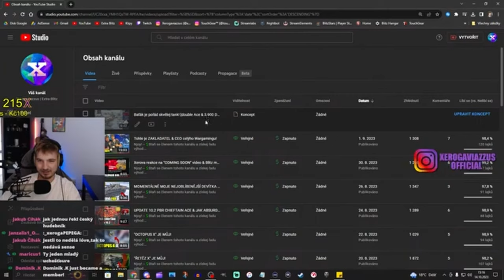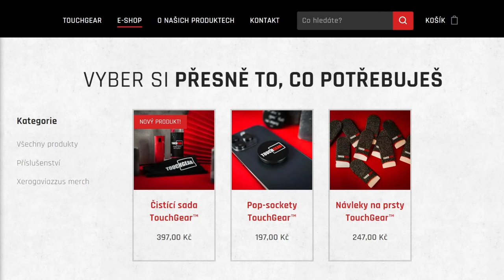Co bude dál s kanálem? Jak to bude s aktivitou?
Njoy!

Sponzoři iPadu:
Jiří K.
Pavel Kabát
Kuli Pikle
DRACULA
Tomáš Airy Kořistka
DiraxCz
Kloktator Broken
iTzkoblizek
Thomas Karasek
Iamkosik
agy12
Šam Pus
Henry32_2
Sun203
Pexindr
Scotom
misko torok
_EzGc
EzGc's second acc
ZaseEzgc
Lukáš Šust
Stanik34
Věrný Pes
Tomas Horacek